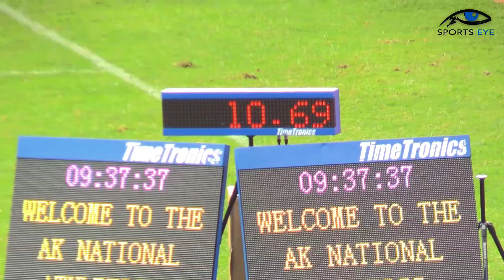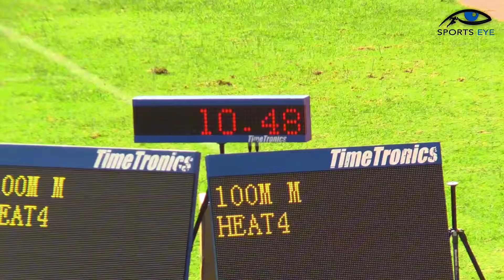INTENSE BATTLE IN 100M MEN'S HEATS! National Athletics Championships 2024